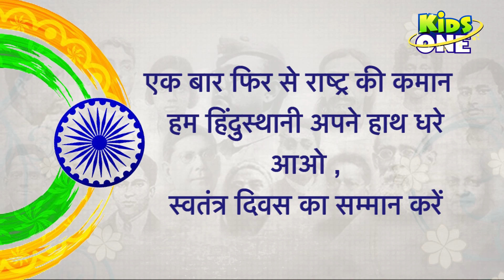स्वतंत्रता दिवस की हार्दिक शुभकामनाएं | Happy Independence Day | KidsOne Hindi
Happy Independence Day 2017. Swatantrata Diwas Shubhkamnay Wishes to your Friends, Family and Loved Ones through the Patriotic Greetings from KidsOne Hindi. Its 15th August, 70th Independence Day! Celebrate the freedom of India.